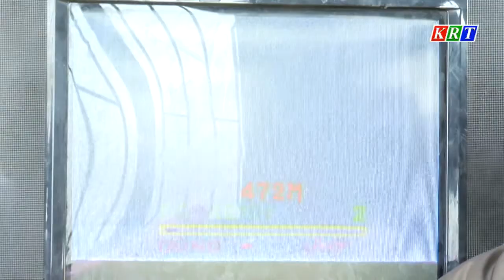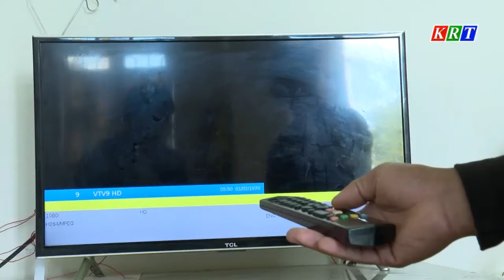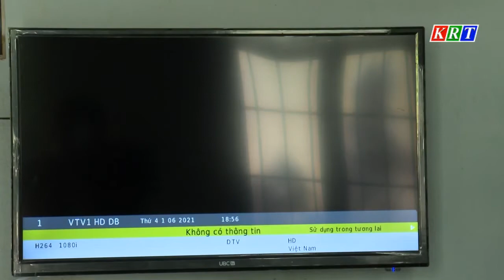Xem truyền hình số khi tắt sóng Analog